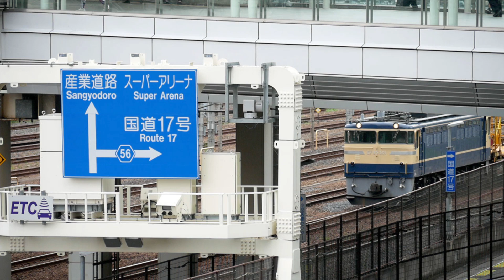【EF65 501 酒田工臨】工9563レ EF65 501 + ロンチキB編成10両 EH500-2 EF210-1 さいたま新都心 2019.9.3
2019.9.3
さいたま新都心 大宮操車場
工9563レ 酒田工臨 EF65 501 + ロンチキB編成10両
4091レ　EF210-1 + タキ(根岸〜宇都宮タ)
6083レ　EH500-2 + コキ (隅田川〜新潟タ)

鉄道ブログ綴っています。